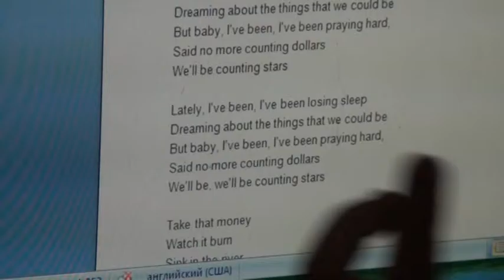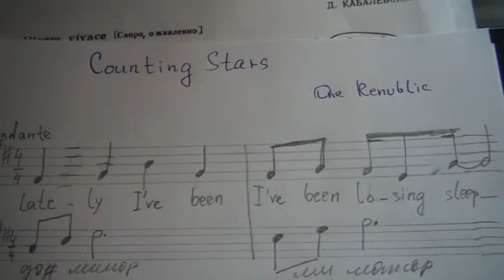"Считать звезды" -учим английский через песни.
На наших занятиях английским однажды преподаватель показал ребятам клип американской группы «OneRepublic» на песню"Counting Stars".
 Потом они ее еще поучили немного и попели. Стив прекрасно играет на гитаре. Илье понравилось… Вот что из этого получилось... Когда выучит до конца - еще раз сниму и смонтирую:)